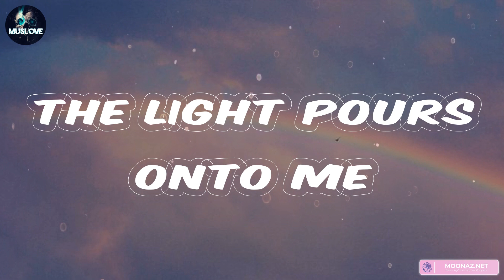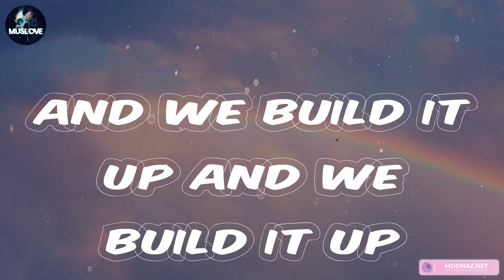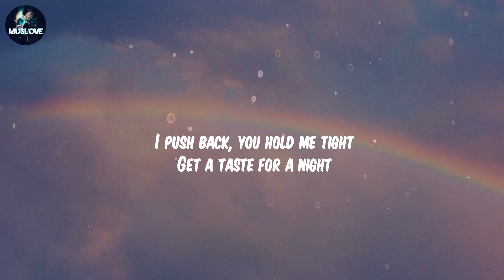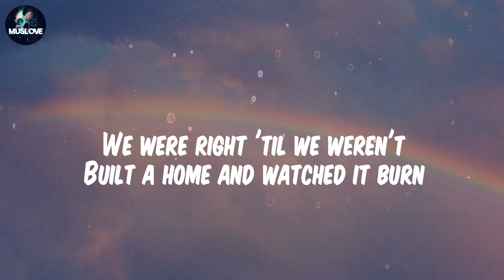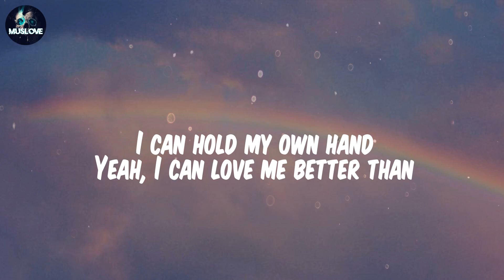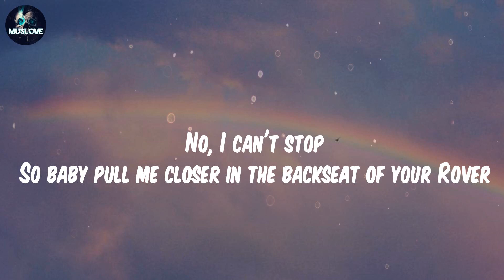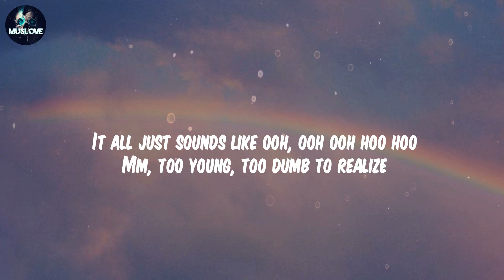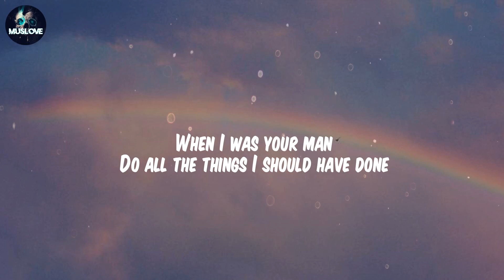Seafret - Atlantis | Rema, Calm Down, Miley Cyrus, Flowers (Lyrics)